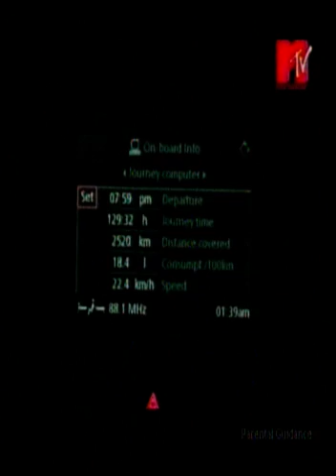Tensionado by Soapdish